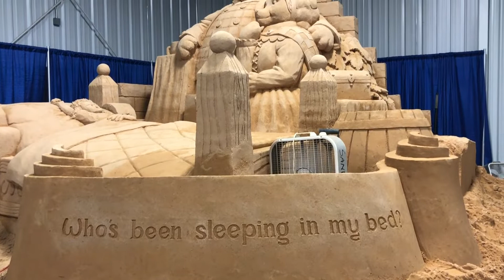A little FAIR FUN :: What did Haven want to do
Join us as we have a little family fun! We are just a family of three doing the best we can! Join us as we take on the fair!